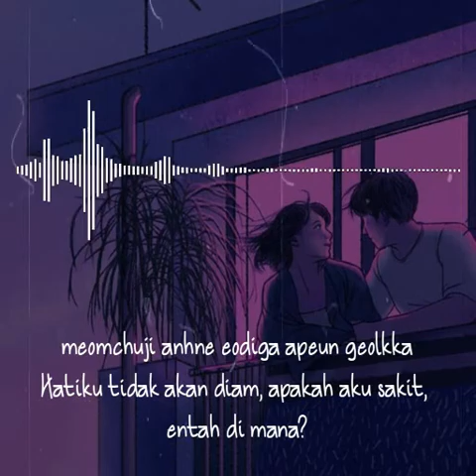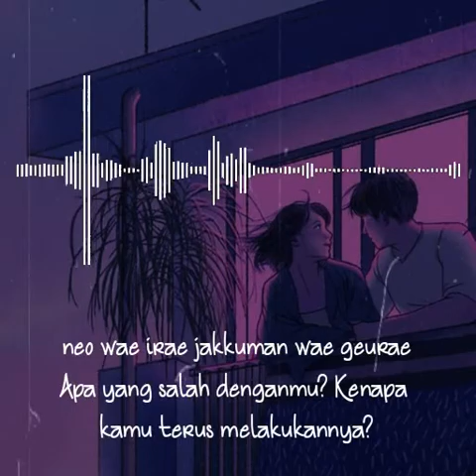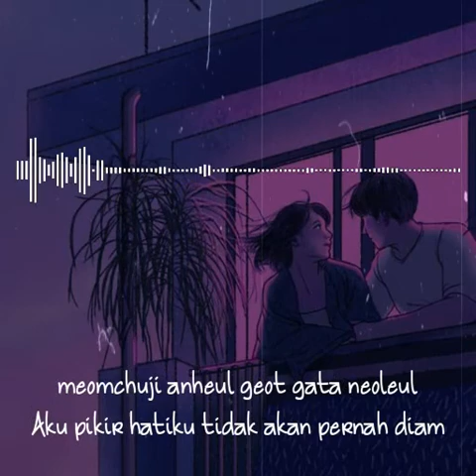WHAT'S WRONG WITH MY HEART - LEE SUNG KYUNG & LEE RURI SUB INDO (OST LOVE WITH FLAWS